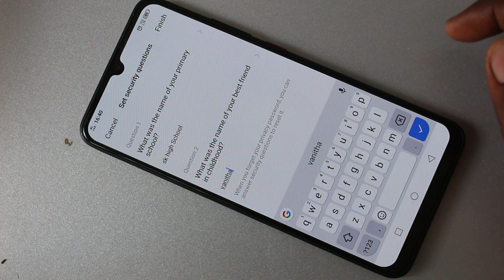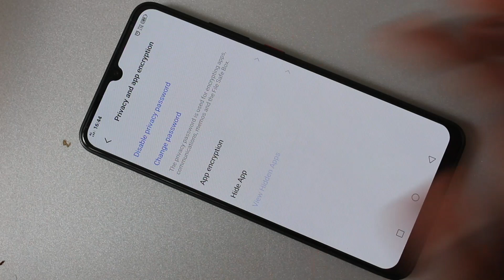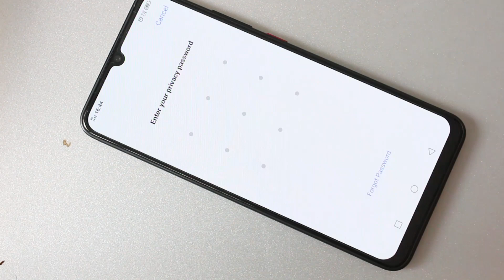How to set privacy password for app lock in Vivo S1 Pro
Vivo S1 Pro privacy password for app lock settings: Learn here how to set privacy password for app lock in Vivo S1 Pro smartphone